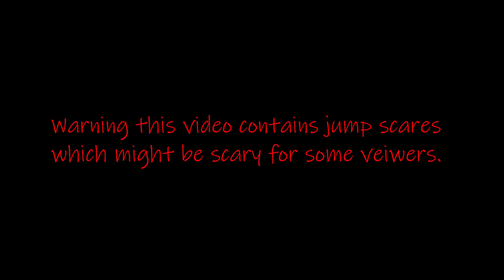APEIROPHOBIA PART 1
Are you ready for Chapter 2 PART 1.  WARNING THERE ARE JUMP SCARES!